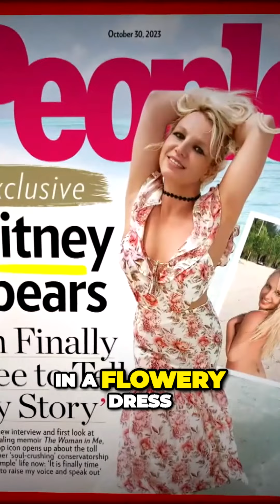Britney Spears Drops Bombshell Claim About Justin Timberlake in Upcoming Memoir